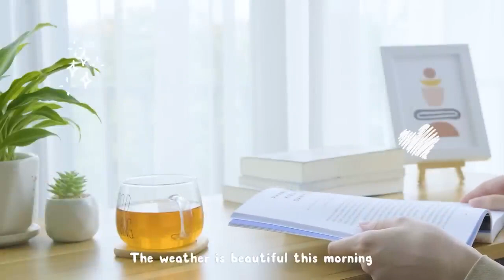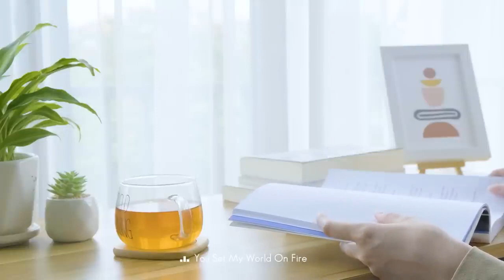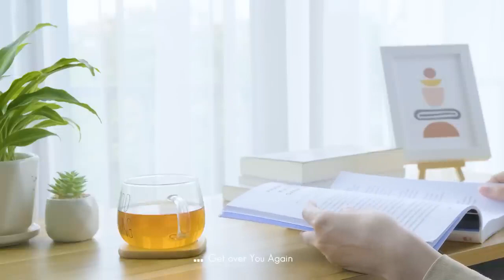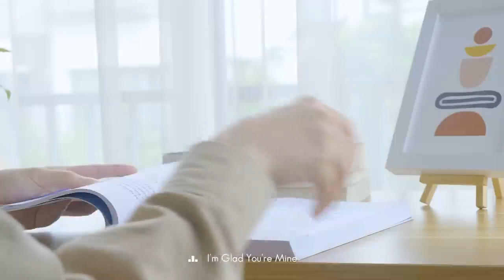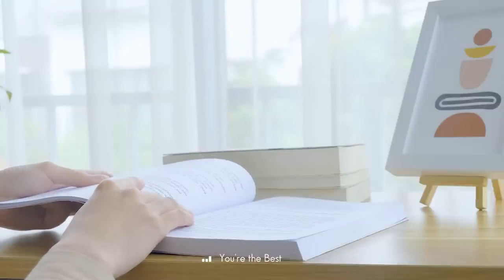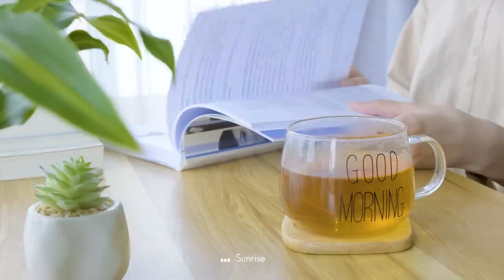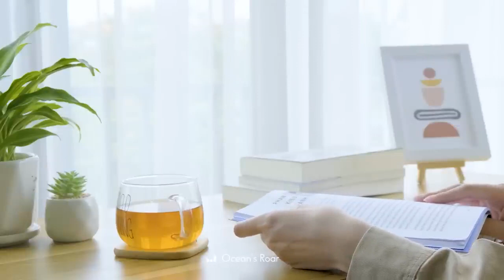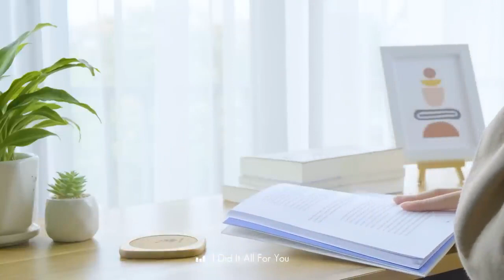Playlist Chill music 🍀 Chill songs to start your morning ~ The Daily Vibe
Playlist Chill music 🍀 Chill songs to start your morning  ~ The Daily Vibe💜 I hope this playlist can accompany your day and make your day better
00:00 Fall into You - Houses On The Hill
02:50 I Bet You're Cold - Gamma Skies
05:59 Can You Feel Me - Love Beans
09:17 Don't Waste My Time - Victor Lundberg
12:26 Ocean's Roar - Thea Tyler
15:39 You Set My World On Fire - Loving Calib
18:52 Think About You - Sture Zetterberg
21:59 What Is It Like - Loving Caliber
25:17 Not A Shade Of Mine - Mike Parr
28:36 Settled - Bird Of Figment
31:55 I Fall - Victor Lundberg
35:12 To Let You In - Volcan Peaks
38:24 Caught Up In A Dream - Loving Caliber
41:20 Get over You Again - Christine Smit
44:42 Someday - Yara Meyers
47:44 I Did It All For You - Victor Lundberg
50:42 Why I Try - Loving Caliber
53:47 Let It All out on Me - Houses On The Hill
56:37 Reasons To Stay - OTE
59:50 For Someone like Me - Victor Lundberg
▶[Playlist] Morning Mood | chill vibe songs to start your morning